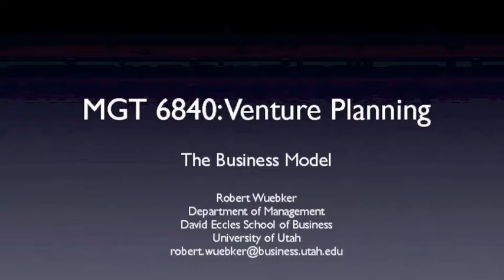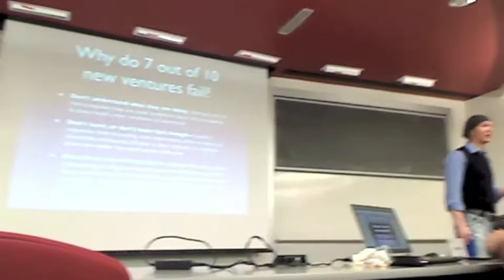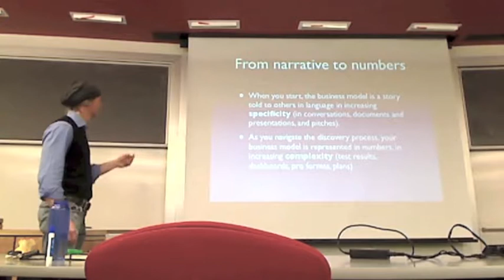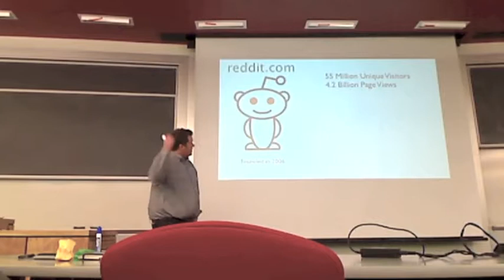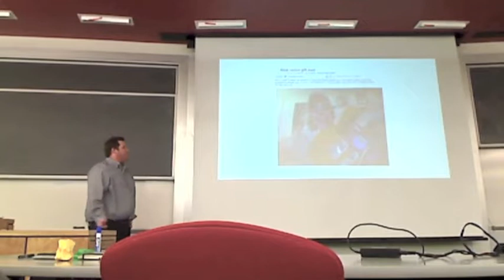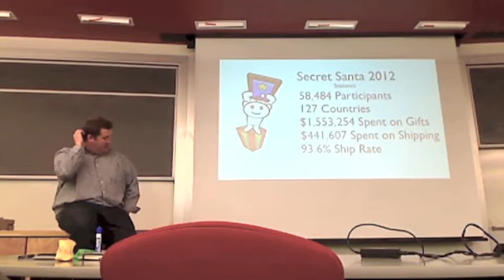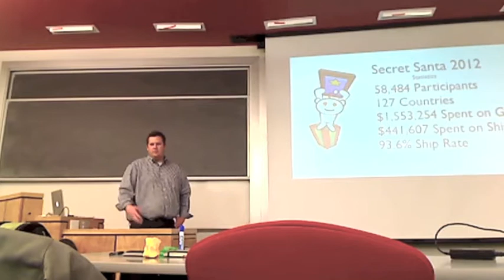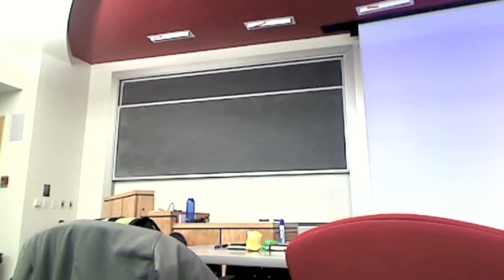2013 02 21 SESSION02 THE BUSINESS PLAN